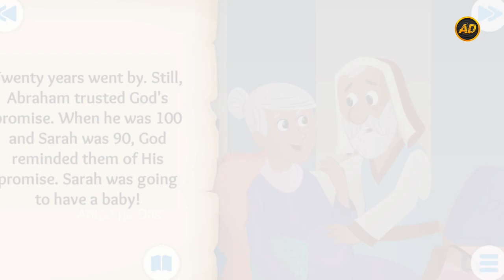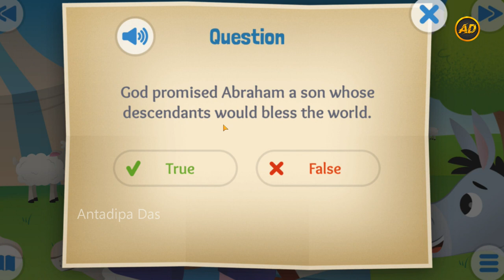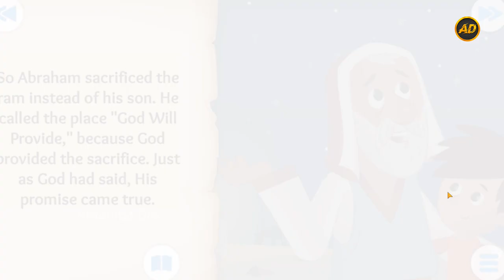Abraham’s Big Test – Abraham & Isaac – Kids Bible Story | Antadipa Das